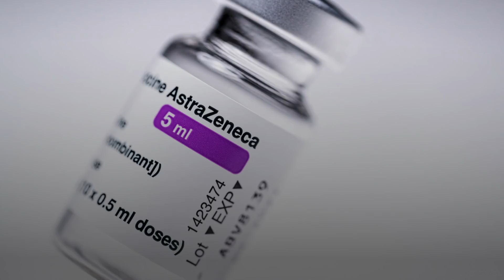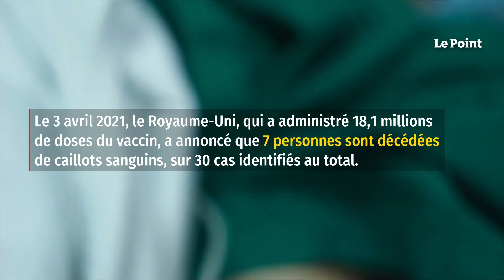Vaccin AstraZeneca et thromboses : le lien se précise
Depuis plusieurs semaines, des suspicions sont apparues sur de possibles effets secondaires graves, mais rares, de cas de thromboses atypiques, chez des personnes vaccinées. Des dizaines de cas ont déjà été recensés, dont plusieurs se sont soldés par un décès.